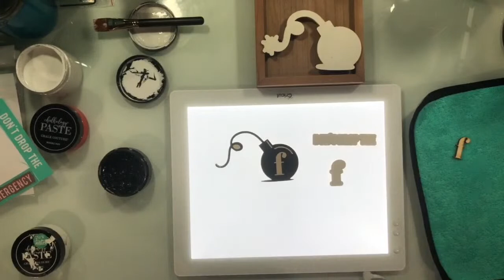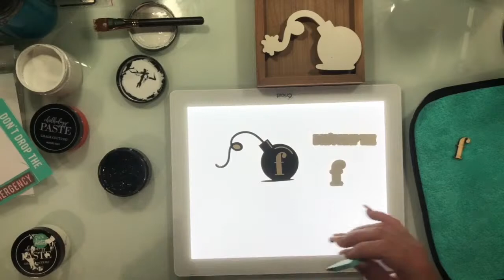Chalk Couture F Bomb (in case of emergency)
Comment ME for my VIPGroup!
Comment JOIN for details on joining my Chalk Couture Team!

Bundles left:
Patriotic